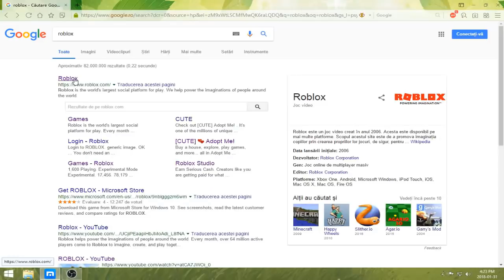SIRI PLAYS MINECRAFT !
Hi guys, today Siri decided to play Minecraft, I hope that you will enjoy this Siri Plays Minecraft video!

So I saw that Halvencyon made a poll about me, long story short, he just wanted me to give credit to him for the idea, so go to his channel because he was the first person to make a Siri play video, but I also think that he could have talked to me about it and a poll wasn't necessary :)

Inspiration: Henry Jackman - Big Daddy Kills
Edit & Remake By Ender Güney